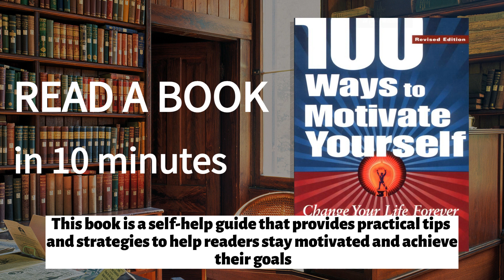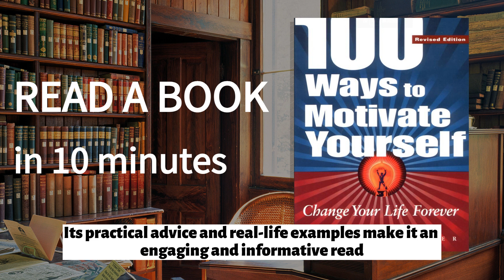Life-Changing Book Review: "100 Ways to Motivate Yourself" by Steve Chandler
Dive into our in-depth review of Steve Chandler's life-changing book, "100 Ways to Motivate Yourself: Change Your Life Forever". Unlock the power of self-motivation, discover your purpose, and learn how to stay persistent in achieving your goals.

If you've enjoyed this captivating book summary and find yourself eager to learn more, we highly recommend that you delve into the full book for a more comprehensive understanding of its valuable insights and ideas. By purchasing and reading the entire book, you'll have the opportunity to gain a richer, more nuanced grasp of the author's concepts and arguments, as well as access to additional examples, stories, and case studies that will enrich your knowledge and personal growth.